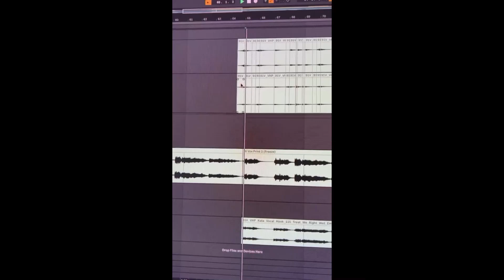Protection - Treat Me Right (Preview)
Preview of "Treat Me Right" by Protection, off their EP SEEDS I.